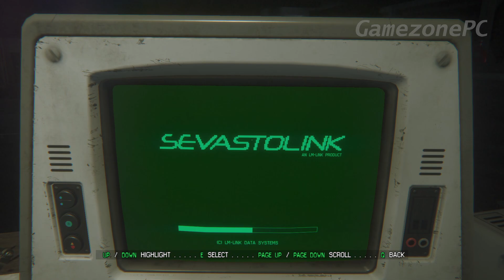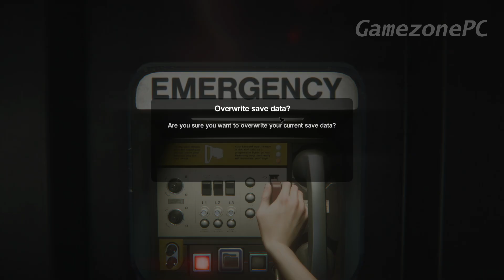Alien Isolation Gameplay Walkthrough Part 9 PC - No Commentary (FULL GAME)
In 2137, 15 years after the events of the original Alien film,[2] Amanda Ripley, daughter of Ellen Ripley, learns that the flight recorder of her mother's ship, the Nostromo, has been located. The flight recorder was retrieved by the salvage ship Anesidora, and is being held aboard Sevastopol, a Seegson Corporation space station orbiting gas giant KG-348 in the Zeta Reticuli star system. Christopher Samuels, a Weyland-Yutani android, offers Ripley a place on the retrieval team so that she can have closure regarding the fate of her missing mother.

Ripley, Samuels, and Weyland-Yutani executive Nina Taylor travel to Sevastopol via the Torrens, a courier ship, only to find the station damaged and external communications offline. While attempting to spacewalk into Sevastopol, their EVA line is severed by debris, and Ripley is separated from the others and forced to enter the station on her own. While exploring the station, Ripley finds the flight recorder of the Nostromo, but the data has been corrupted, and also discovers that the station is out of control due to a deadly Alien creature lurking aboard. After regrouping with Samuels and Taylor, Ripley meets the station's Marshal Waits and his deputy Ricardo. Waits explains that the alien was brought onto the station by Anesidora captain Henry Marlow, who, after recovering the Nostromo's flight recorder while salvaging its remains in space, was able to backtrack the Nostromo's path to LV-426 and locate the derelict alien starship, containing within a nest of alien eggs. While inside, Marlow's wife was attacked by a Facehugger. Marlow brought her aboard Sevastopol for treatment and was imprisoned by Waits after a Chestburster fatally hatched from her. Waits convinces Ripley to contain the Alien inside a remote module of the station, and then eject it into space. Although Ripley is successful, Waits ejects the module with her still inside. Careening into KG-348, Ripley space-jumps back to Sevastopol using a space suit.

Ripley makes her way back to confront Waits, but Ricardo reveals that the station's service androids have abruptly started slaughtering the remaining crew, including Waits. Samuels attempts to interface with the station's artificial intelligence, APOLLO, to cease the rampage. However, the systems' defensive countermeasures kill him shortly after he opens a path for Ripley into APOLLO's control core. There, Ripley discovers that Seegson had been trying to sell off Sevastopol to Weyland-Yutani, who instructed APOLLO to protect the Alien at all costs. Ripley tells APOLLO that the creature is no longer aboard the station and demands it cease all activity, but the system refuses, stating that "scheduled reactor scans are unverified". At the reactor, Ripley discovers a nest with hundreds of Aliens, and initiates a reactor purge to destroy it.

Later, Ripley learns that Taylor was secretly sent to retrieve the Alien from Sevastopol, and that she freed Marlow in exchange for the location of LV-426. However, Marlow double-crosses and takes her hostage aboard the Anesidora. There, Ripley finally discovers the Nostromo's flight recorder, containing a personal message to her from her mother, thus giving her closure. Meanwhile, Marlow attempts to overload the fusion reactor of the Anesidora to destroy Sevastopol and ensure that no creatures survive; Taylor kills him in an attempt to stop this, but she herself is killed by an electric discharge, forcing Ripley to escape shortly before the Anesidora explodes. The explosion destroys Sevastopol's orbital stabilizers, causing the station to slowly drift into KG-348's atmosphere. Ripley and Ricardo contact the Torrens for extraction, but a Facehugger latches on to Ricardo, forcing Ripley to leave him. After making her way outside to help the Torrens detach from the station, Ripley is surrounded by Alien creatures and ultimately thrown into the ship by a blast. Aboard the Torrens, Ripley discovers that another Alien has boarded the ship. When she is cornered in the airlock, she ejects herself and the Alien into space. Adrift in her space suit, Ripley is awakened by a searchlight.